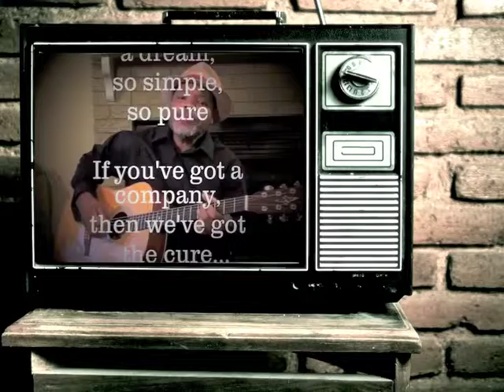David Brier's "If You've Got a Company, Then We've Got the Cure..."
"If it ain't blue, it ain't true" is what someone may have said at some time in the past. Embracing the blues that America was built on, here is an acoustic blues number that is sung with all the feeling of someone who's been there and the lyrics to prove it including the classic, "If you've got a company, we've got the cure..." As timeless as a bunch of kids on Long Island trying to dance at their prom night, this music video--paying tribute to brand identity specialist David Brier--is an instant classic...